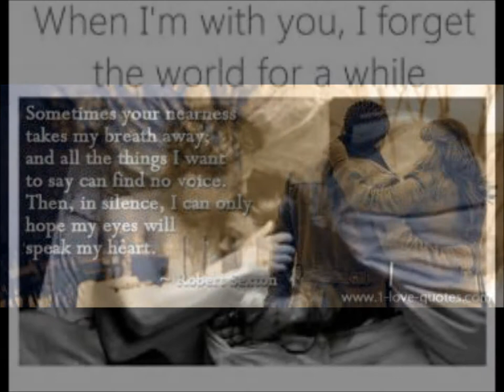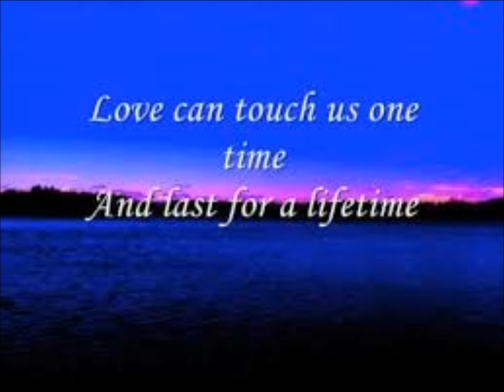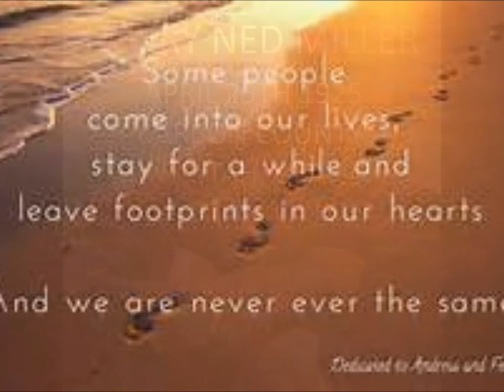I Had Your Love For Awhile - Ned Miller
I do not own or claim any copyrights for the material published herein. This video was published purely for listening pleasure of you tube fans only. Any ownership to the music/song or images are solely the property of the respective publishers.***

This is another beautiful song by Ned Miller. I couldn't find it on line so I made this video for all you Ned Miller fans. Hope you enjoy it.